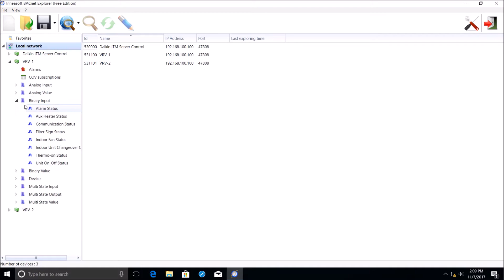Daikin iTouch Manager BACnet Server - Alarm Status Object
Comparison of iTM BACnet Server Alarm Status object between a normally operating indoor unit and one in alarm focusing on present value and object description field where the actual error code is displayed.